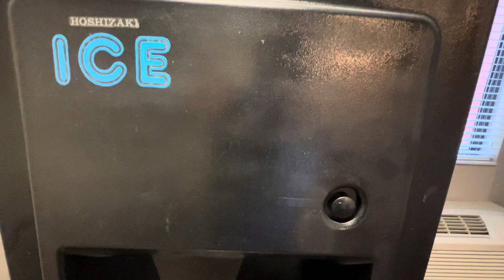SOM DE MÁQUINA DE GELO